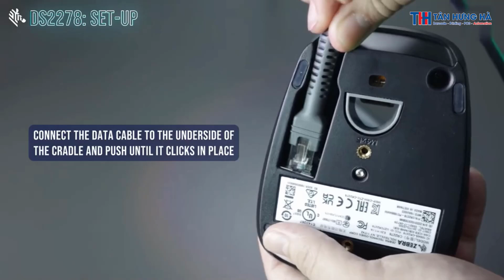Hướng dẫn cài đặt nhanh cho máy quét mã vạch Zebra DS2278 - Tân Hưng Hà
Zebra DS2278 là một thiết bị quét mã vạch mạnh mẽ, dễ dàng thiết lập và sử dụng với máy tính; giúp tích hợp thiết bị mới hiệu quả và nhanh chóng hơn. Video này là sẽ hướng dẫn thiết lập cơ bản để sử dụng Zebra DS2278 với máy tính Windows.
Tân Hưng Hà cung cấp các giải pháp cả phần cứng và phần mềm trong lĩnh vực công nghệ, phục vụ cho công việc quản lý và sản xuất trở nên hiệu quả hơn
Chúng tôi cung cấp dải sản phẩm rộng trong lĩnh vực Mã vạch và Tự động hóa cho nhiều lĩnh vực. Được thành lập từ 2015, đến nay, Tân Hưng Hà đã trở thành đối tác của nhiều thương hiệu lớn trên thế giới, với gần 100 nhân sự cung cấp sản phẩm tại thị trường Việt Nam.